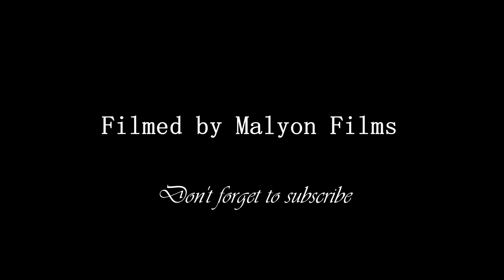PATTYNO COMEDY : Impaka Zamadini